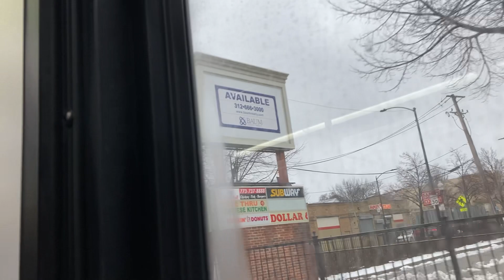CTA Bus X9 Ashland Express From Ashland/Garfield To Ashland/63rd green line #8199 Nova Bus Lfs 2014